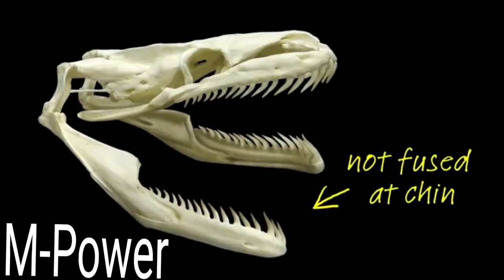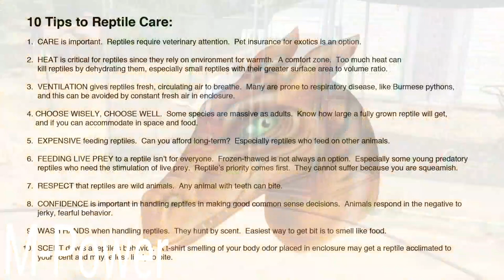Anaconda- Enters pig tent/ M-Power💥/ Trending../The beast